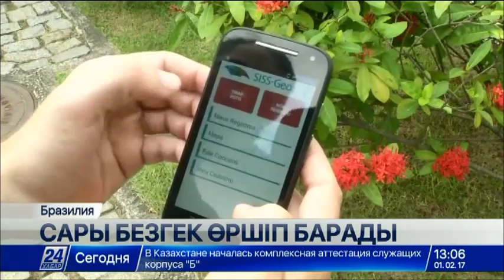Бразилияда соңғы 17 жылда болмаған сары безгек өршіп тұр